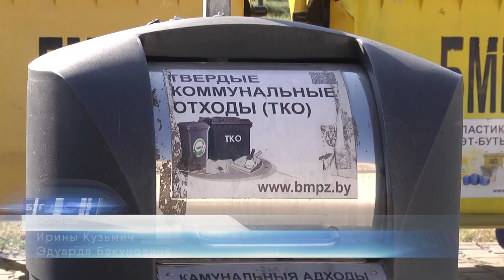2020-10-08 г. Брест. БМПЗ: установка подземных контейнеров. Новости на Буг-ТВ.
Ещё в июле нынешнего года, председатель Брестского горисполкома Александр Рогачук анонсировал появление во дворах областного центра подземных контейнерных площадок для сбора мусора. Определившись с локацией, взвесив все «за» и «против», было решено провести эксперимент в одном из самых густонаселенных микрорайонов города – Ковалево. Первоначально, приступить к реализации задуманного планировали ближе к зиме, но уже сегодня активно идет процесс установки первых подземных контейнеров. Приживется этот проект или нет – время покажет. Но пока известно одно – такой способ сбора бытовых отходов и вторсырья, сделает дворы Бреста эстетичнее и чище.